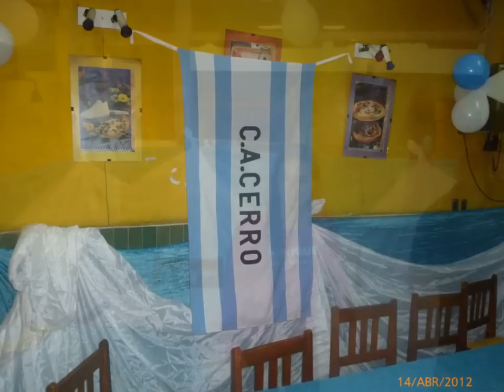comida foro albiceleste.wmv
comida foro albiceleste (los villeros cerro cerro!!)